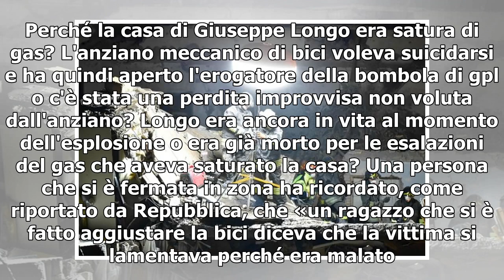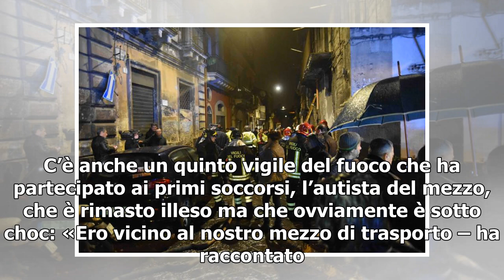[T-LEX News] CATANIA, ESPLOSIONE PALAZZINA PER FUGA DI GAS/ Ultime notizie, video: indagato capo ...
Esplosione a Catania: ci sono vittime (LaPresse) Non è ancora chiara la dinamica dell'esplosione di Catania, ma la procura ha aperto intanto un'inchiesta per disastro colposo e omicidio colposo plurimo. «Cattiva valutazione dei fatti» da parte dei po...